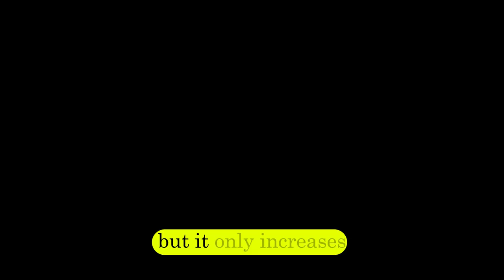General Hospital Spoilers on Wednesday, October 23, 2024 | GH Spoilers